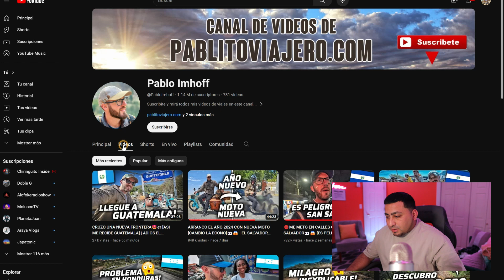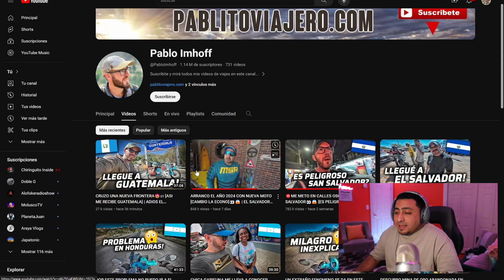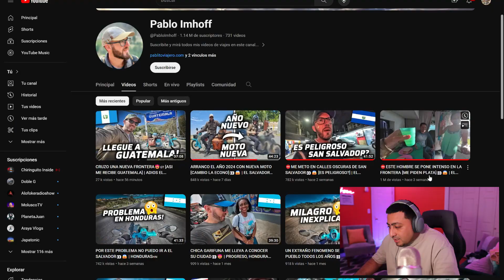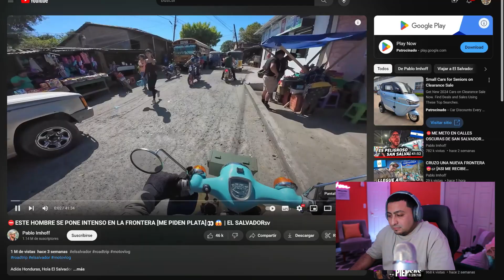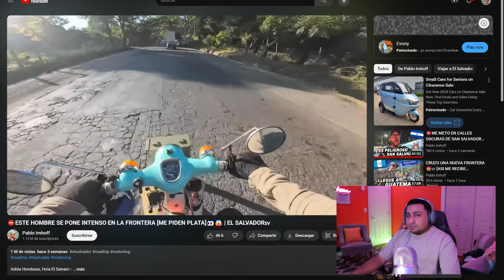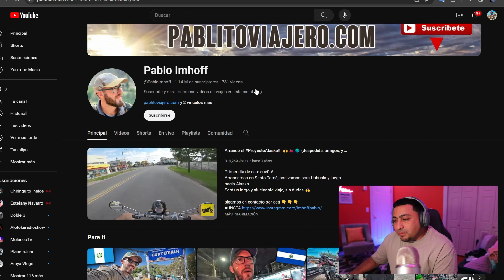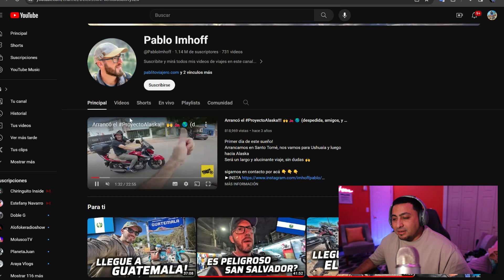EL SALVADOR EL PAÍS MAS VISITADO POR TURISTAS Y YOUTUBERS.